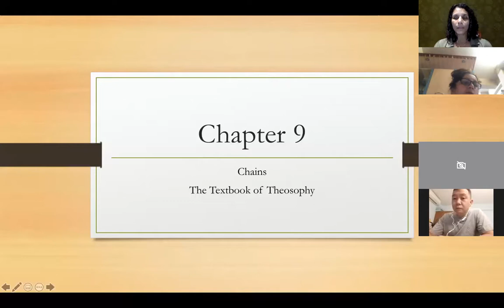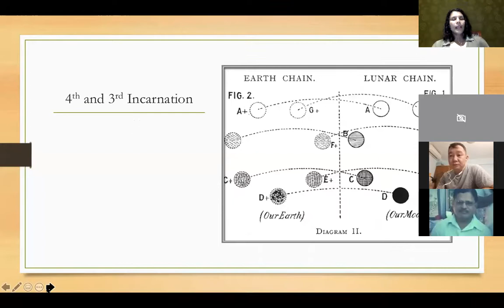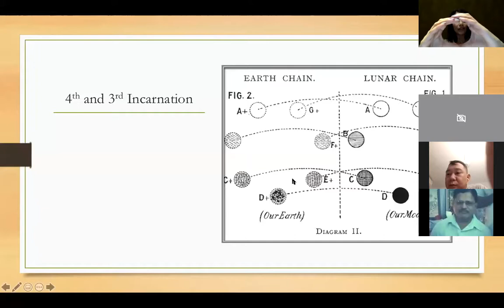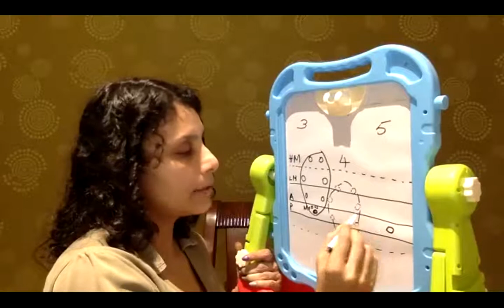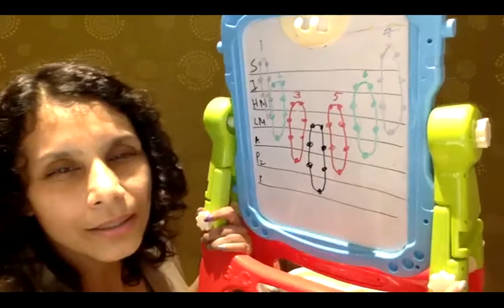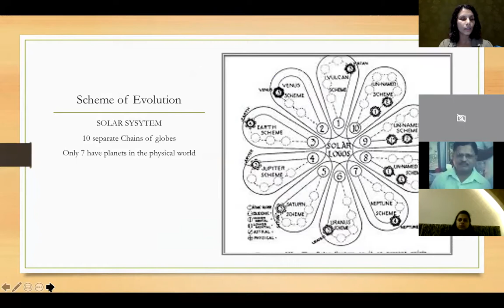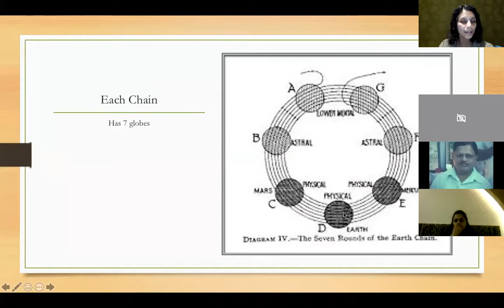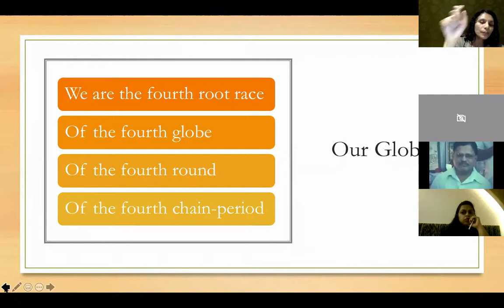Textbook of Theosophy Chapter 9 begins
Chapter 9 has two parts, this is part1.